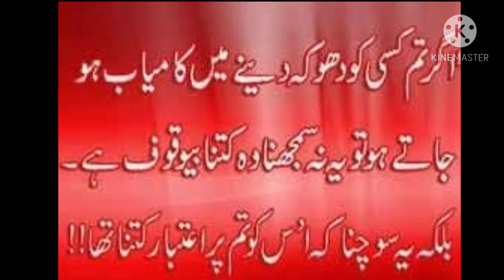Dhokha 1 A. Soch 1 A.Bharosa 1 A.